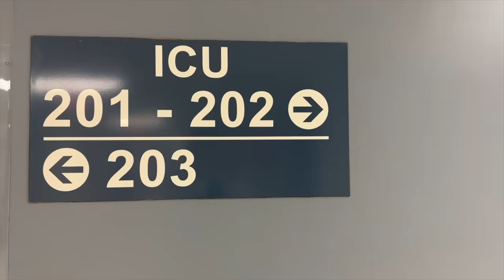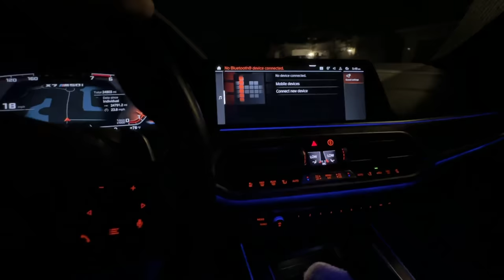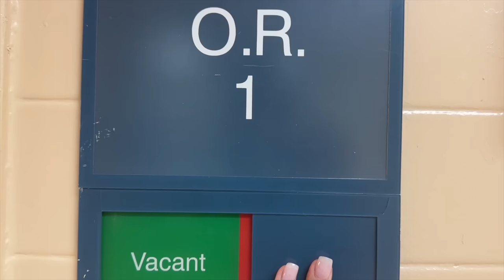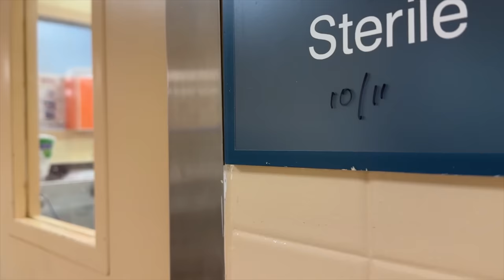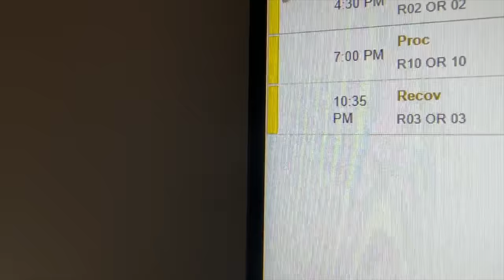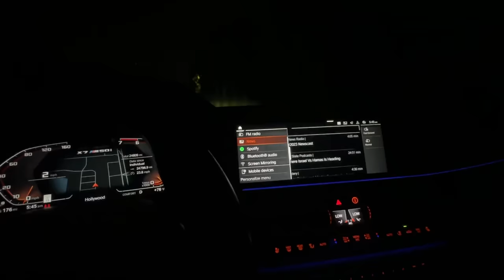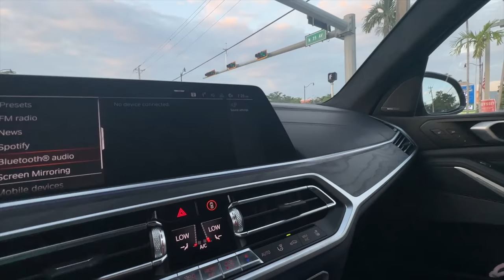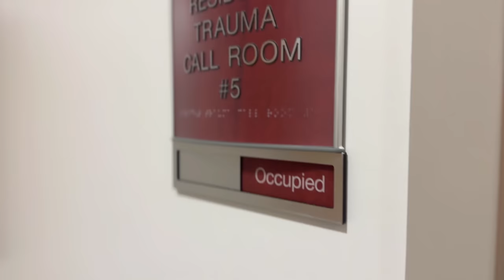Chief General Surgery Resident Does a Week of 24 Hour Shifts - Trauma Surgery Edition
Come with me for a week of Q2 24 hour shifts as the chief resident on trauma surgery.